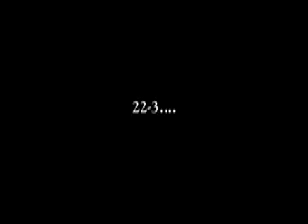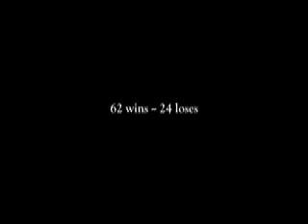2007 Shadow Ridge Men's Volleyball Highlight Video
this video has been cut from its orginal length, but it still highlights the the SRHS men's volleyball season.  Through the ups and downs of a long season, the video shows the way it ended the best way possible.  The video also highlights the end of four years of hard work by 11 great seniors.  This video was created by SRHS vball alumni, Trace Venable.